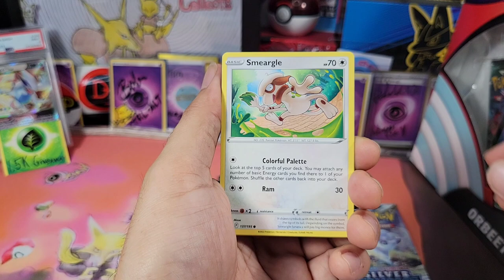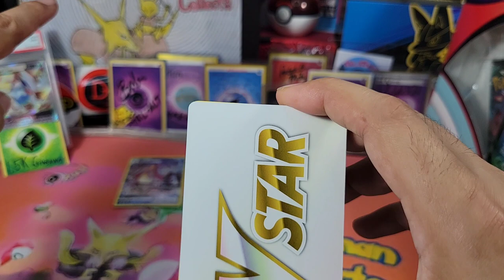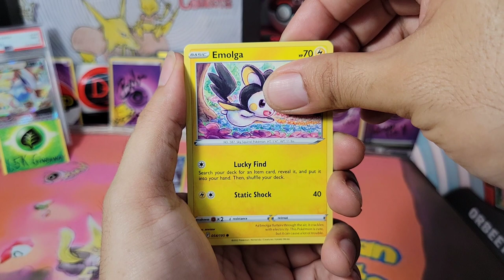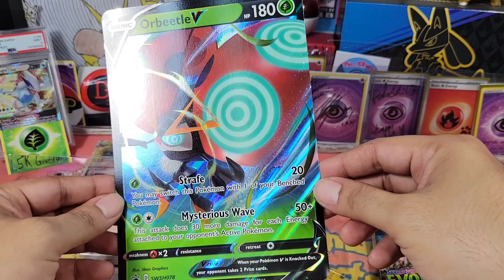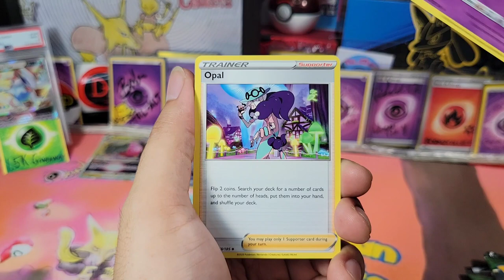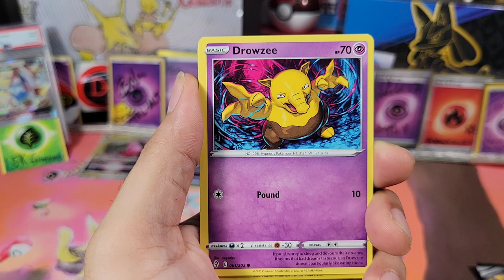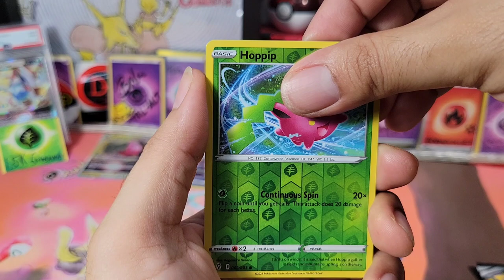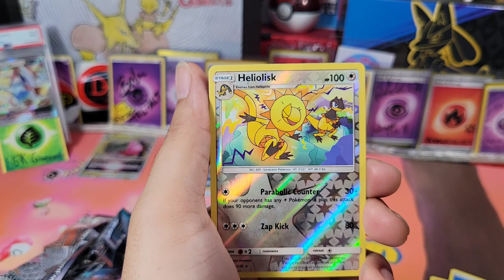When a good deal goes BAD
We open up some silver tempest and check out what's inside this Orbeetle V box. Good luck on your pulls everyone 👊
on that Chraizard V full art from Brilliant Stars. Giveaways open to everyone. if under the age of 18, you need your parents consent. I shipp in plain white envelopes local stamps or international stamps.